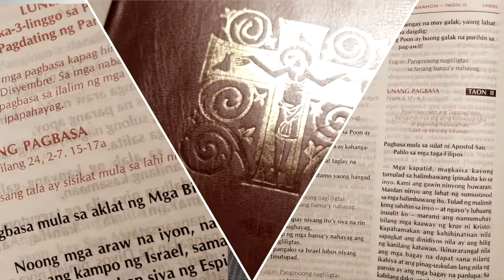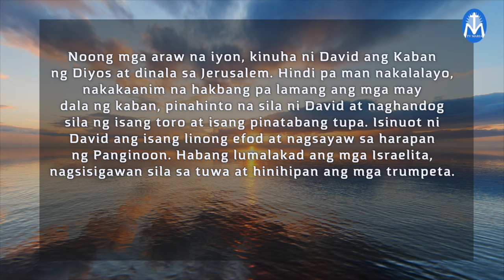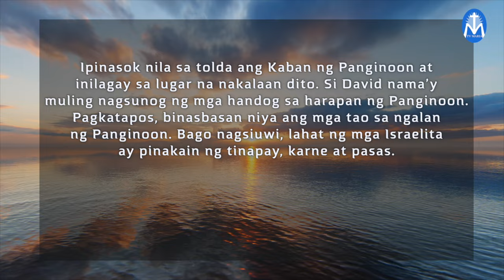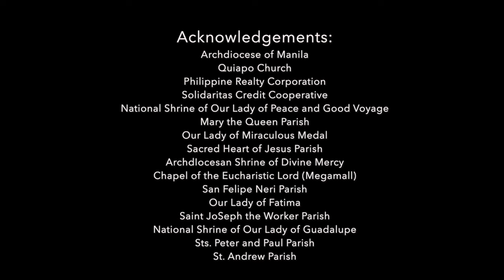First Things First | January 23, 2024